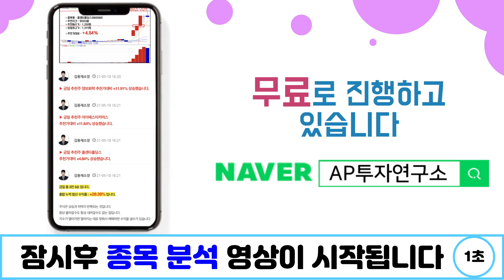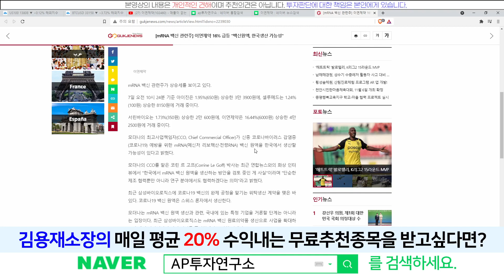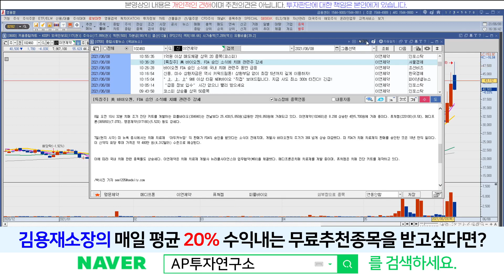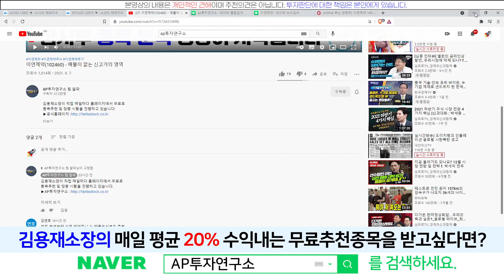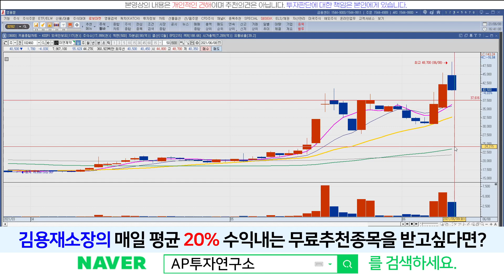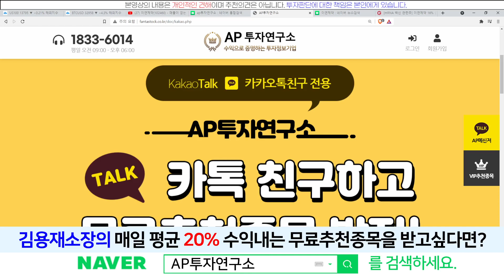이연제약(102460) - 되돌림 구간에서의 매수 타이밍은?